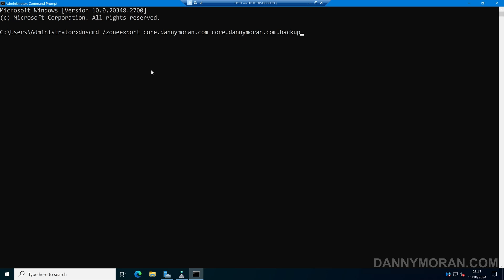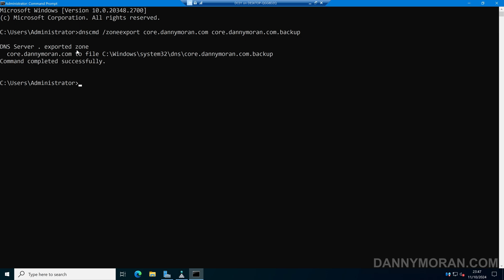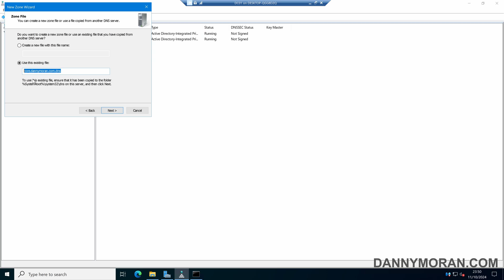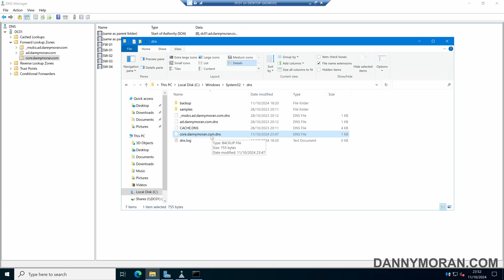How to backup and restore a Windows DNS server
Learn how to backup and restore a Windows DNS server zone. In this example, I show you how to backup a Windows DNS server zone and then restore the zone to a DNS server.

Hi, I’m Danny, a London based IT consultant and blogger. You can view all my blog posts